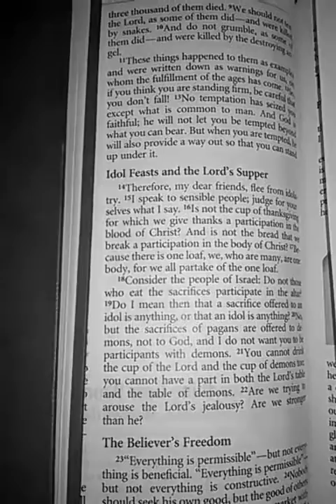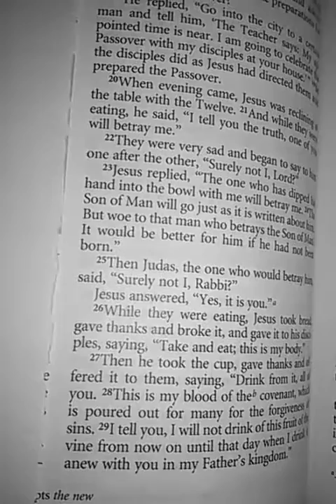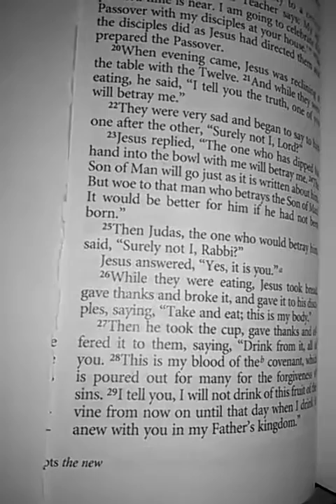2018-11 01 About Holy Communion, Elements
Do Scriptures require elements in Holy Communion (bread, cup) to be singular?